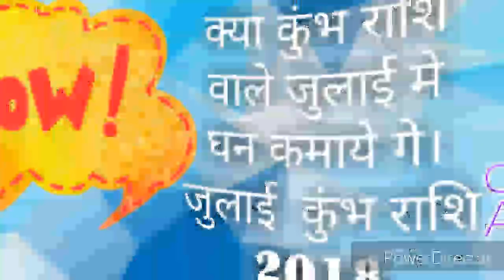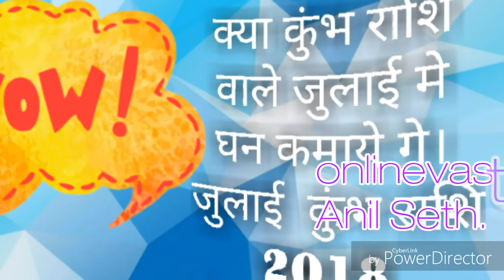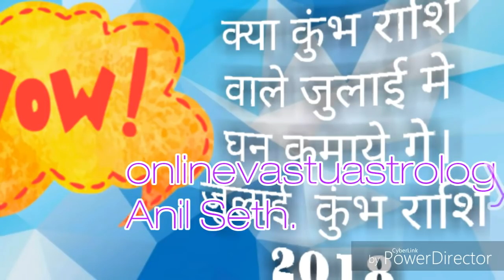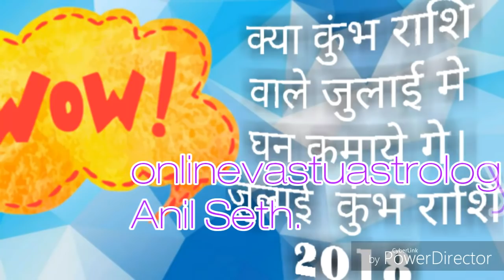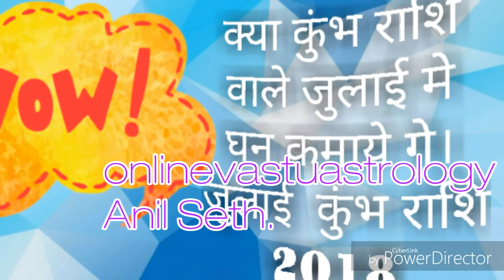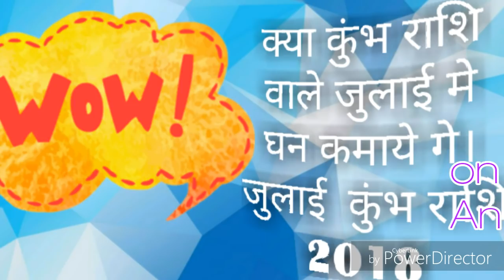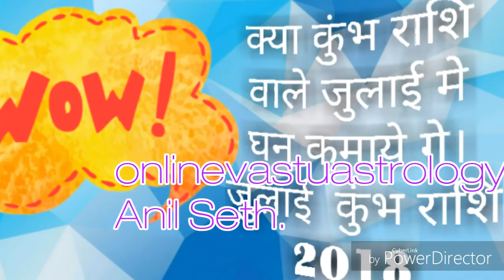क्या कुंभ राशि वाले जुलाई मे धन कमाये गे। कुंभ राशि फल जुलाई 2018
This video is related with Aquarius moon sign rashi phal for the month of July 2018.
The calculation are on the base of Moon Sign and the planetary condition in the month of July 2018 and it is general predictions about Aquarius rashi and if you want personal calculation then please follow as per your horoscope.
Anil Kumar Seth Expert Vastu and Astrologer ph no  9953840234